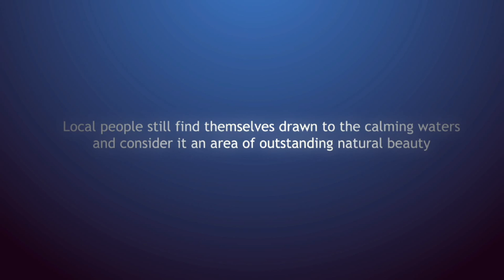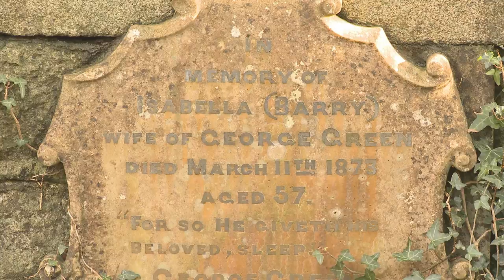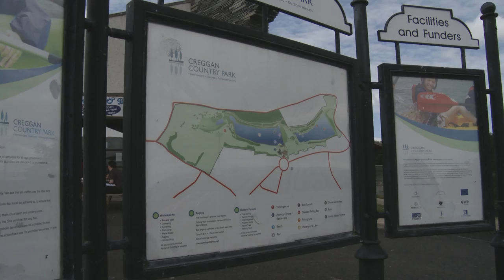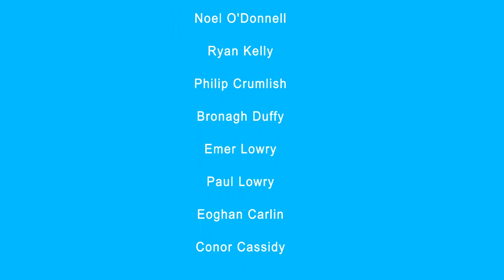OUR VISION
Lough Enagh is an area of outstanding natural beauty in Strathfoyle Derry/Londonderry. The locals have always used the lough and it's natural surroundings, but why is the area not developed and used to it's fullest potential? The young people of the Strathfoyle Youth Forum are campaigning to have the local council fund a redevelopment plan that will see the lough used for nature trails and watersports in both an educational and leisure capacity. Locals of all ages give their views on what they would wish to happen to what they see as an all too undiscovered national treasure.